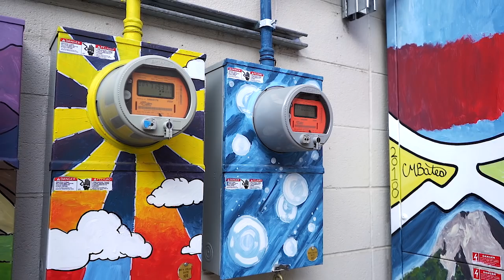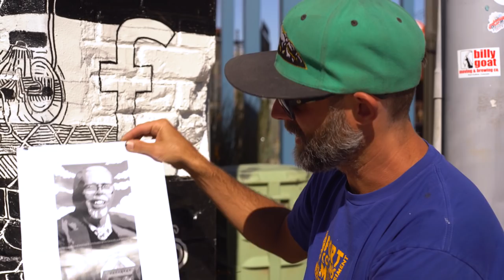Chris Bates Paints Epic Mural of Disney Legend Harper Goff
Fort Collins, Colorado artist Chris Bates has completed his newest mural in Downtown Fort Collins at the recently opened Exchange. The black and white mural depicts Fort Collins born, Disney legend Harper Goff. Titled “The Life of Harper Goff” this painting tells the life story of Goff inside of his portrait, using a technique that Bates dubs “finetooning”. This mural is the first of it’s kind and uses a barrage of line work and detail to build an impressive piece of art that serves as an art piece, historical document and local landmark.

Kind Dub documented the 100 hour project in a mini documentary. Go and see the piece of in person at 200 North Pine street at the intersection of Harper Goff Alley and Old Firehouse Alley, which also serves as the main entrance to the soon to be opened Crooked Stave Taproom. Your help in spreading the word and promoting this project is greatly appreciated. All original music produced by Kind Dub.

about their music, media, and merch services.

Drone Footage:
Kevin Kirchner